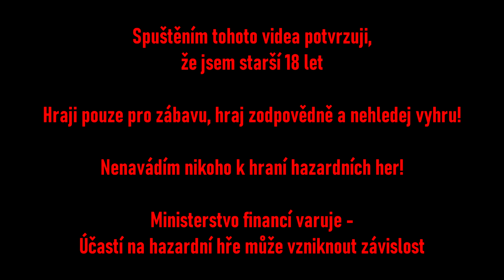🥚😱JAK SE STAL RÓŽA VAJÍČKEM ?? | RÓŽA ZE SUDET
JAK SE STAL RÓŽA VAJÍČKEM ?

Ministerstvo financí varuje:
Hraj pouze s penězi, co si můžeš dovolit prohrát !! A hlavně s rozumem
Tímto videem nikoho nenavádím k hraní automatů a jinym hazardním hrám.
Jedná se pouze o záznam nebo highlighty z mojí hry.

TAGY :) :
ROZA, ROZAZESUDET, KRYSYZESUDET, BEDNY, SLOTY, BIG WIN, MULTIPLAY 81, HUNTERS DREAM 2, FORBES, APOLLOGAMES, VELKÉ VYHRY, AUTOMATY, STREAM, TWITCH, OTEVÍRÁNÍ BONUSŮ, LIVE STREAM,